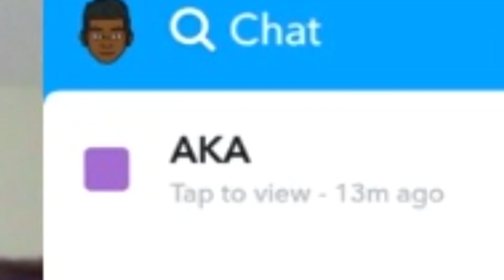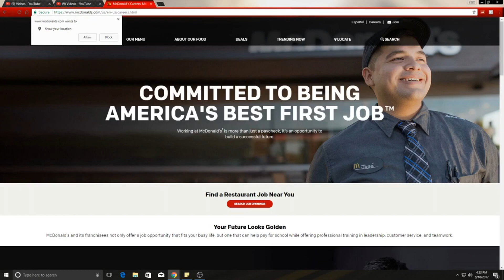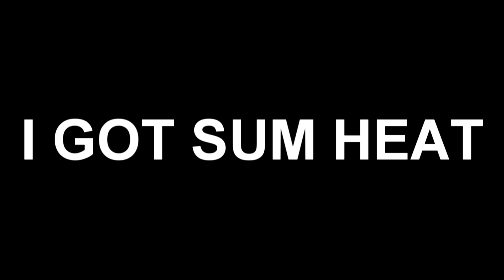MY VERY LAST VIDEO...(deleting in 1 hour) | IamAKA